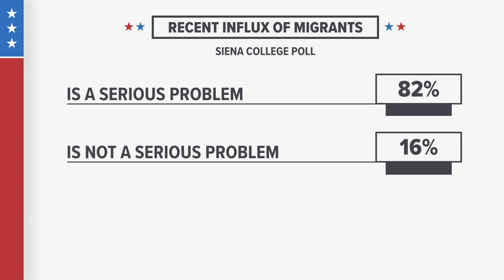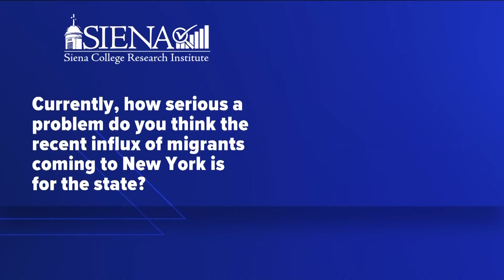Tough questions for Governor Hochul on migrants in NYS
82% of those surveyed answered that the recent influx of migrants to the state is a serious problem